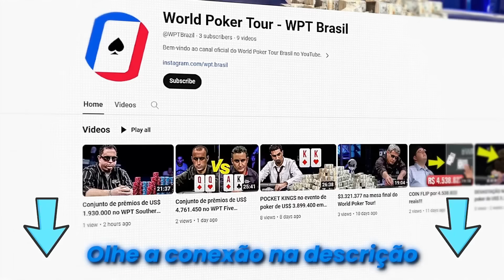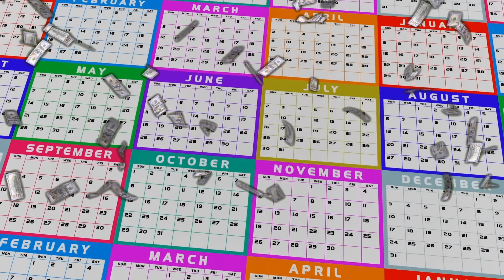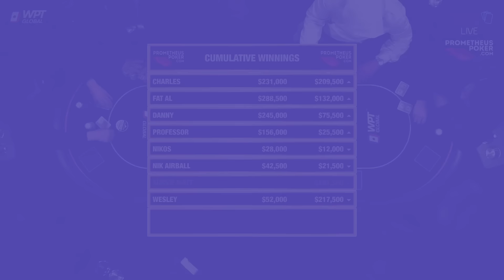Thrilling $143,000 Win at SUPER HIGH STAKES PLO Cash Game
WPT Global has the largest cash game network.

Join Charles, Fat Al, Danny, Professor, Nikos, Nik Airball, Aussie Matt and Wesley as they play super high stakes PLO! Let us know your favorite moment in the comments.